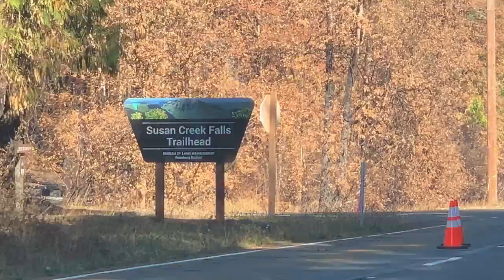After the Fire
Our September 2020 drive on Oregon Hwy 138 to Susan Creek Falls seeing the aftermath of the fires.